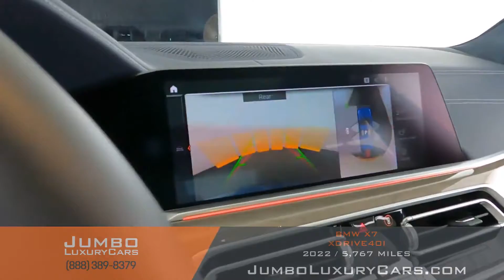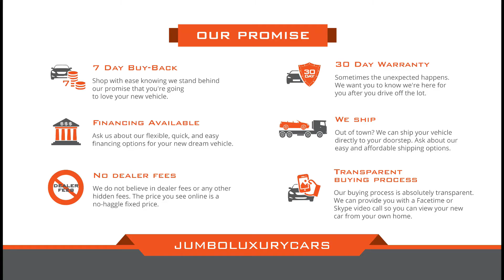2022 BMW X7 - Stock #10284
2022 BMW X7 - Stock #10284